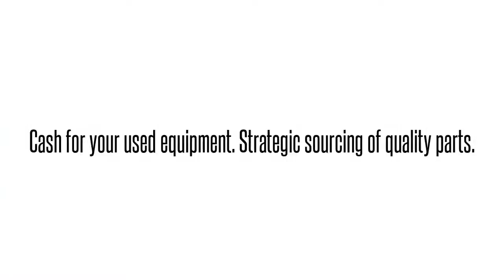Cisco used Parts Exchange: OSM-2OC48/1DPT-SL= Buy/Sell used here 1-4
We buy/sell and repair Cisco  OSM-2OC48/1DPT-SL= 2PORT OC-48/STM-16 POS/DPT SPARE PROD SSL   Send us your requirements for Cisco Optical networking, Telephony, Call center equipment, Switches, Blades, systems and parts. 90 day warranty on all used/refurbished items. Bulk Buys! Repair and Hot spares! Strategic Sourcing.